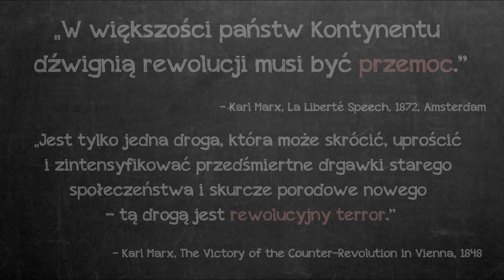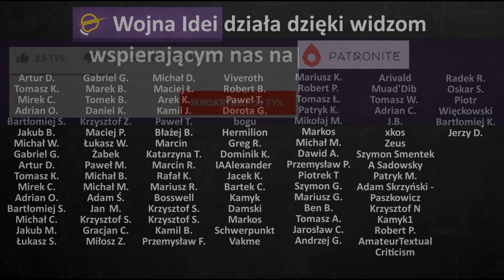Marksizm | Idea w 2 minuty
Czym jest marksizm i które przewidywania Karola Marxa okazaly się prawdą, a które fałszem? Krótkie omówienie podstaw ideologii postulującej patrzenie na społeczeństwo przez pryzmat walki klas.